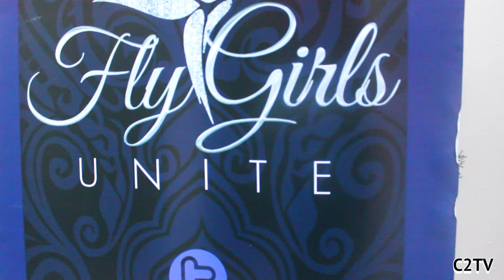FlyGirlsUnite- Exclusive "Social Networking Event"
Fly Girls Unite Event in Hollywood
Honoring: Gaynelle White
Directed/Edited @CharlesClemmons